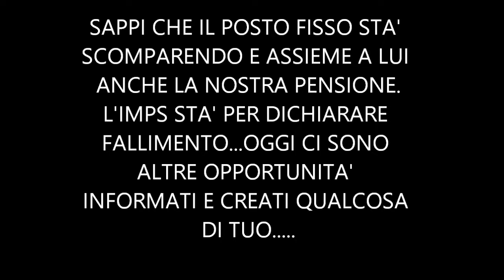A TUTTI I COSTI PUNTATA 3